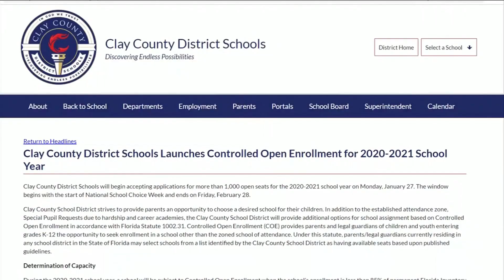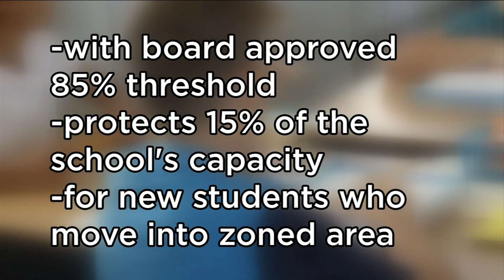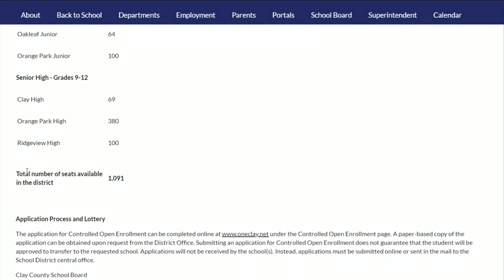School choice enrollment now open in Clay County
If parents are looking to send their kids to one of the 11 open schools in Clay County, that window of opportunity is now open.